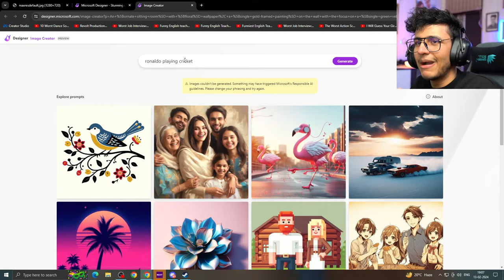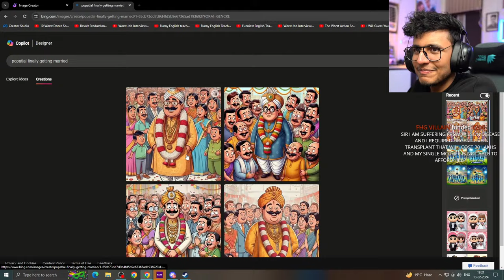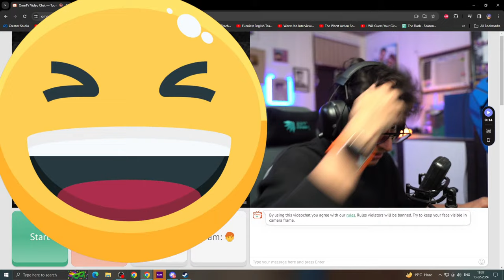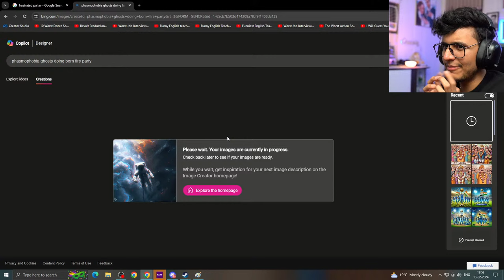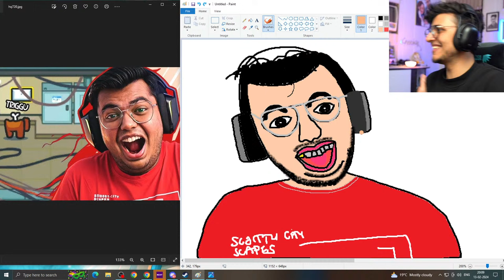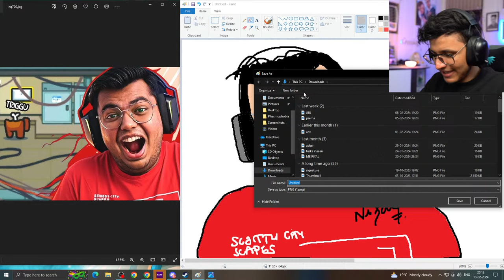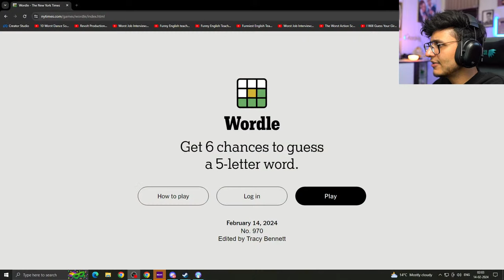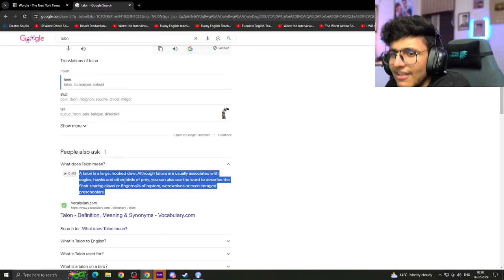Main Daddy Bann Gaya🛑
Yo Hi Wassup